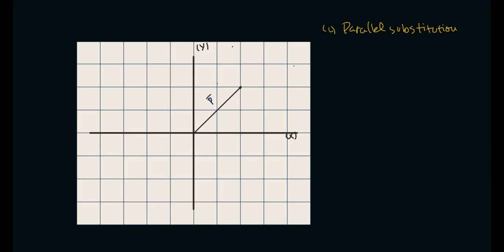Lecture 03 - Vector Operations in Diagrams/Graphs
There is a huge usage of parallel replacement of vectors and other fundamental operations while solving problems. Most of us do not know these skills which can be very handy while solving problems relating to vectors.

This is a continuous lecture series.
This Playlist will cover the whole chapter.

 𝒀𝒐𝒖 𝒘𝒊𝒍𝒍 𝒍𝒆𝒂𝒓𝒏 "𝒘𝒉𝒚 𝒕𝒉𝒊𝒏𝒈𝒔 𝒂𝒓𝒆 𝒕𝒉𝒆 𝒘𝒂𝒚 𝒉𝒂𝒗𝒆 𝒃𝒆𝒆𝒏 𝒔𝒂𝒊𝒅 𝒊𝒏 𝒚𝒐𝒖𝒓 𝒕𝒆𝒙𝒕𝒃𝒐𝒐𝒌𝒔".

We will also learn about:

1. Vectors and scalars and why exactly are they different.
2. Some very important operations on vectors that you will need to solve the problems of this chapter.
3. We will solve problems that are to come both in HSC and Admission tests.

𝑾𝒆 𝒘𝒊𝒍𝒍 𝒕𝒂𝒍𝒌 𝒂𝒃𝒐𝒖𝒕 𝒗𝒆𝒄𝒕𝒐𝒓 𝒄𝒂𝒍𝒄𝒖𝒍𝒖𝒔 𝒂 𝒃𝒊𝒕. 𝑨𝒏𝒅 𝒘𝒉𝒂𝒕 𝒈𝒓𝒂𝒅𝒊𝒆𝒏𝒕, 𝒅𝒊𝒗𝒆𝒓𝒈𝒆𝒏𝒄𝒆 𝒂𝒅 𝒄𝒖𝒓𝒍 𝒂𝒓𝒆 𝒂𝒏𝒅 𝒘𝒉𝒂𝒕 𝒅𝒐 𝒕𝒉𝒆𝒚 𝒓𝒆𝒂𝒍𝒍𝒚 𝒎𝒆𝒂𝒏.

Stay will the playlist! Stay with the channel.

𝗪𝗜𝗧𝗛 𝗦𝗢𝗟𝗩𝗘𝗗 𝗣𝗥𝗢𝗕𝗟𝗘𝗠𝗦 𝗢𝗙 𝗛𝗦𝗖 𝗔𝗡𝗗 𝗔𝗗𝗠𝗜𝗦𝗦𝗜𝗢𝗡 𝗧𝗲𝘀𝘁𝘀

If you have any inquiries about the content, please let me know.